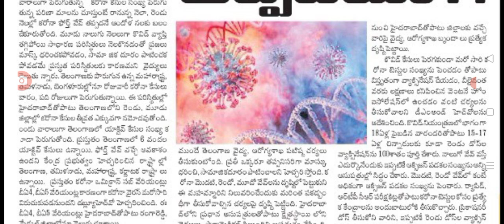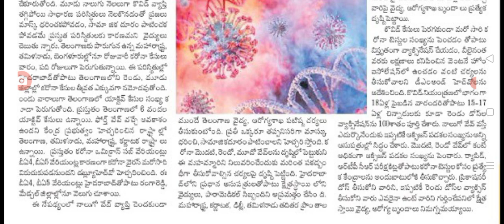కరోనా ఫోర్త్ వేవ్ మొదలైఎది తెలంగాణలోనే çovid fourth wave latest update.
hello everyone today update is TS government announced that today covid-19 fourth wave .@sarlcreations